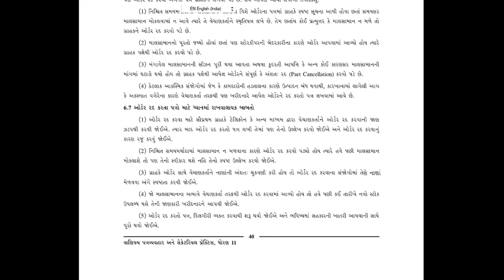Std.11 CC Chap.06 Part-07